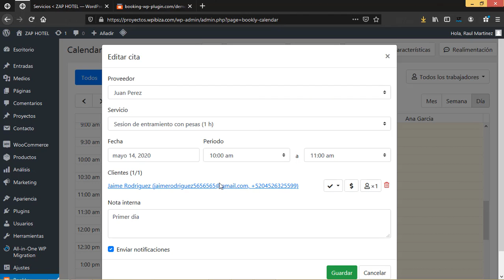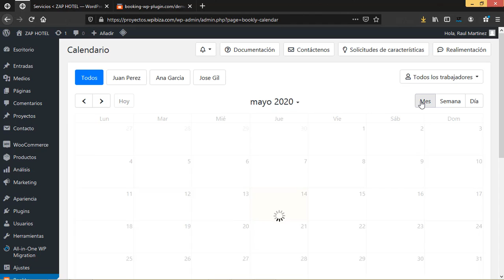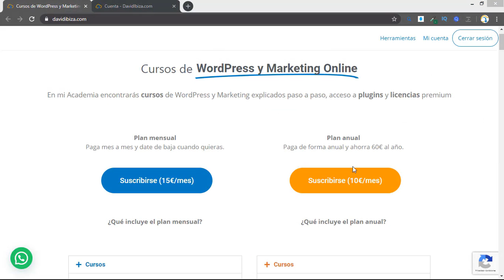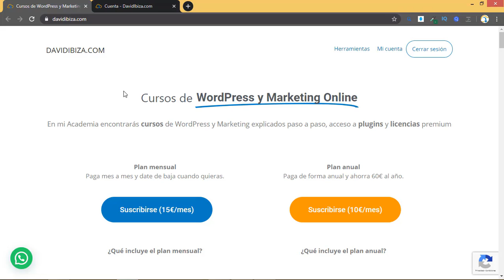Curso de Bookly # 7. Calendario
En este vídeo veremos que nos ofrece la vista calendario de Bookly y como podemos usarlo para organizar mejor nuestras reservas.

¿Aún no tienes Bookly?* Puedes ver todas sus características y precio desde o descargarlo gratis desde mi zona premium en su última versión.